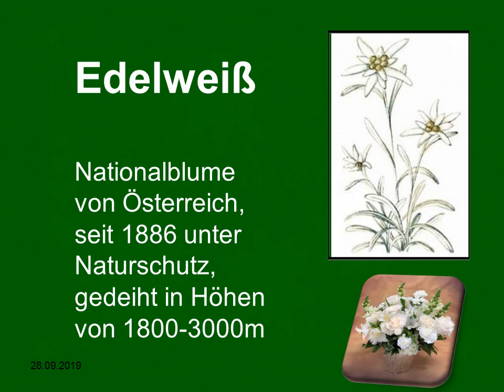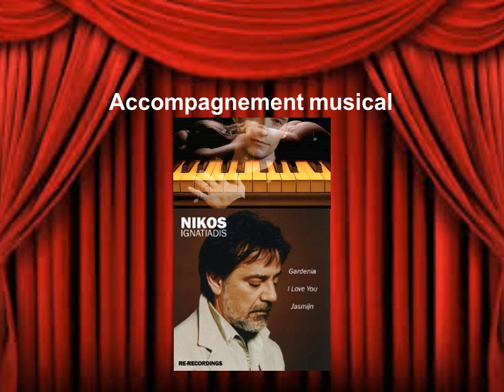Edelweiss plante fascinante par Jean-François...)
Réalisation: Jean-François
Accompagnement musical Nikos Ignatiadis ♫-♫ Medley.